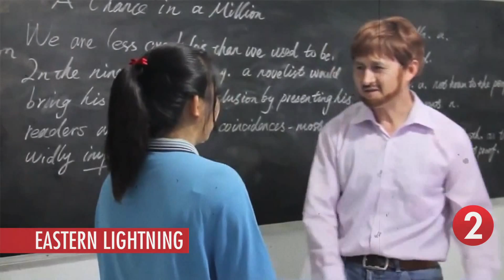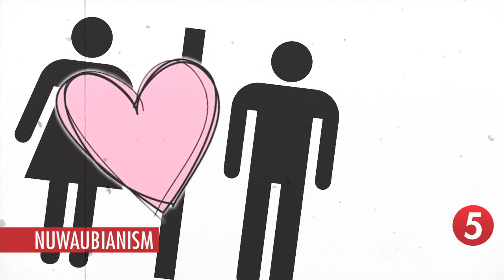5 incredibili culti religiosi che non conoscevi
Tra le cose che non sai: le 5 religioni più incredibili che esistono (ma non dovrebbero). Guardale tutte solo su Bonsai TV